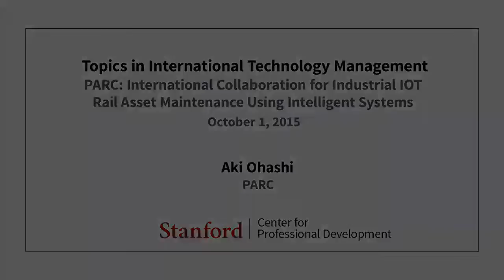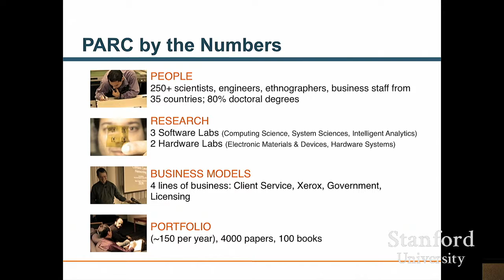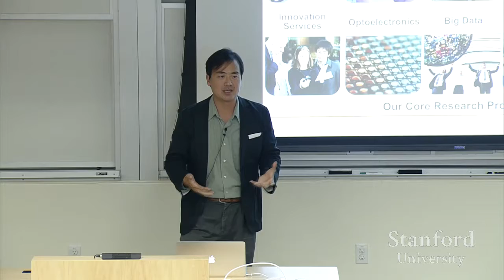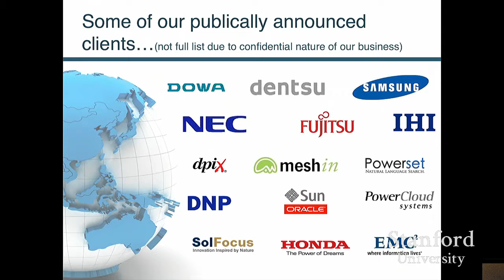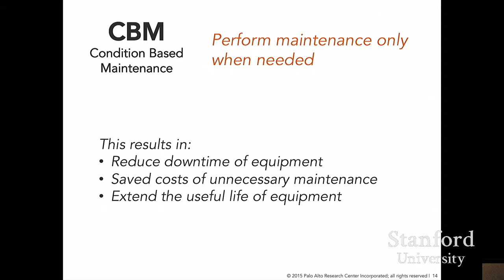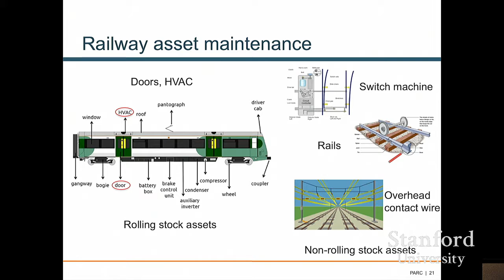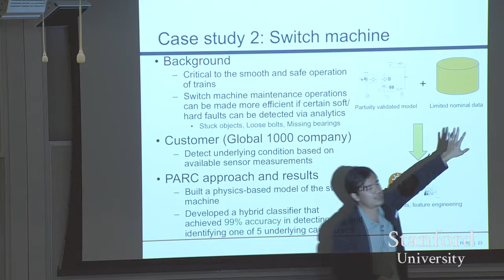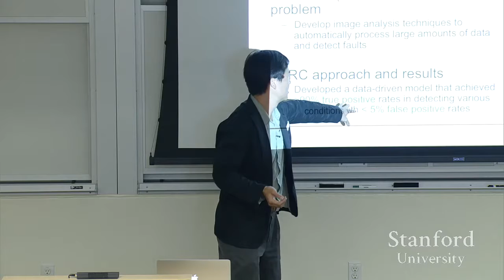Stanford Seminar - Aki Ohashi of PARC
"PARC: International Collaboration for Industrial IOT"  -Aki Ohashi, PARC

Topic: International Partnerships for Advanced Intelligent Systems.
This series features distinguished speakers from industry and government who are involved with international R&D projects in areas such as IOT (Internet of Things), autonomous vehicles and other robotics, smart medical devices and services, and next generation energy systems. The focus is on projects involving at least one Asia-based partner. Lecture includes distinguished speakers from industry and government.